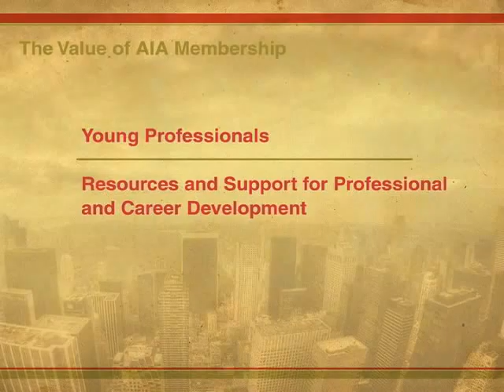Resources for Young Design Professionals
Why is AIA membership so essential for young design professionals? AIA members discuss how the organization offers a support network of peers, knowledge resources to help navigate through the path to licensure, and professional advice from mentors.